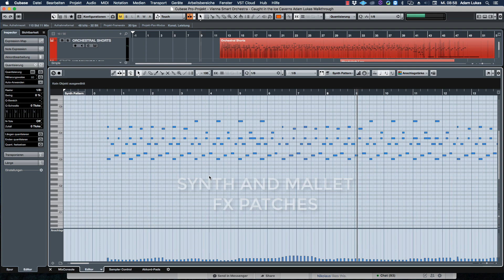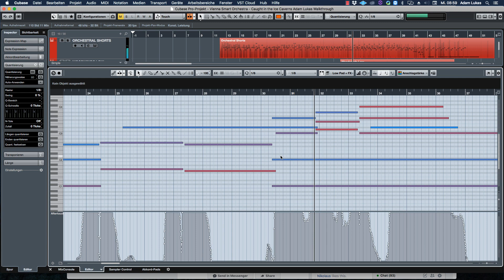Vienna Smart Orchestra "Caught in the Ice Cavern" by Adam Lukas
Get some insights into the arrangement technique for this mesmerizing piece by Adam Lukas - all done with the powerful Vienna Smart Orchestra